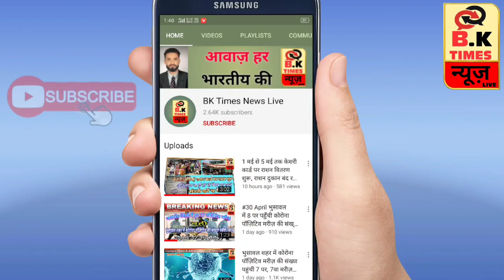02/06/2020 भुसावल शहर में बरसात की शुरुआत, हुआ ठण्डा ठण्डा माहौल देखिए रिपोर्ट